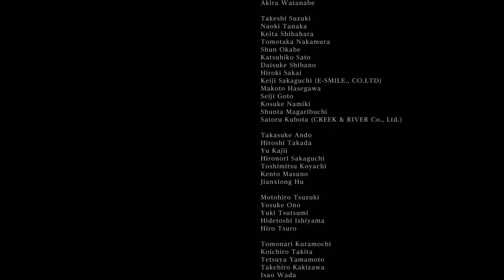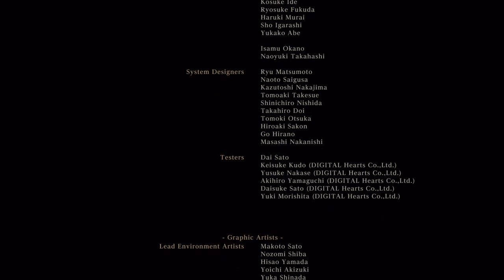Bloodborne | Finale alba di yharnam